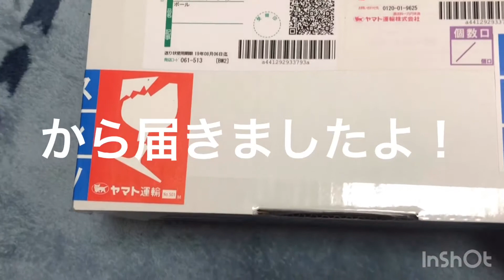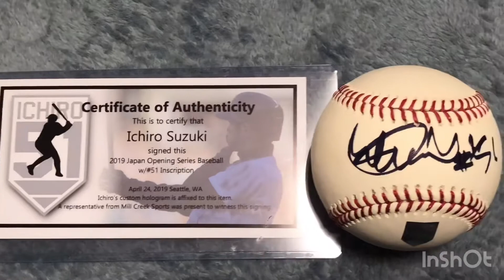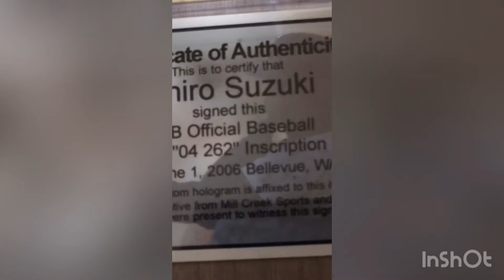It is 7/11 opening animation. What is it? looking forward to!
7/11開封動画です。何がでるかな？お楽しみに！